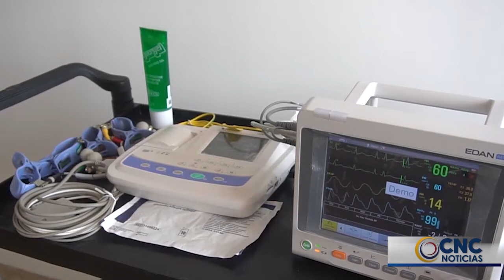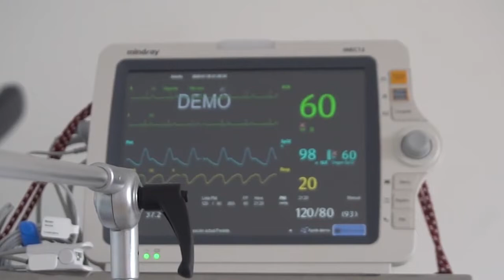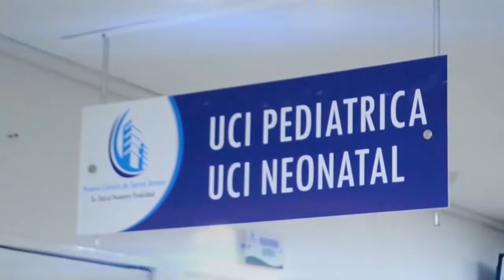PRESIDENTE DEL COLEGIO MEDICO DEL CESAR AFIRMA QUE, SIN MAYORES RESTRICCIONES, LAS CONSECUENCIAS DE